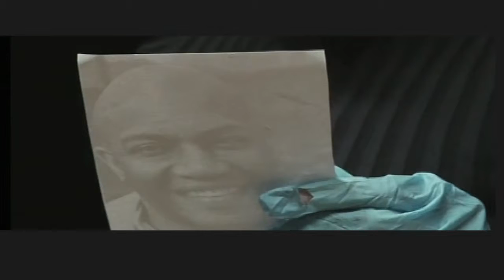Haunstville traile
Colpred Wind Productions and Stelly entertainment Feature Film 2015.